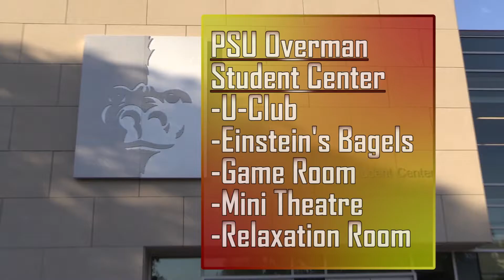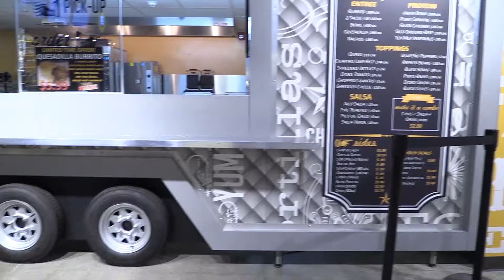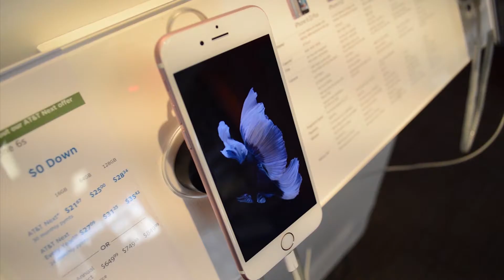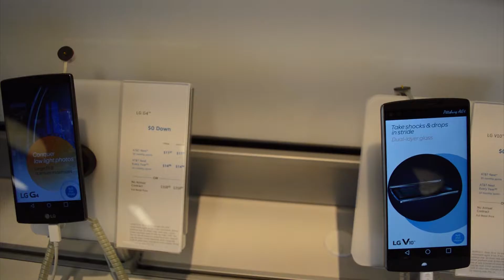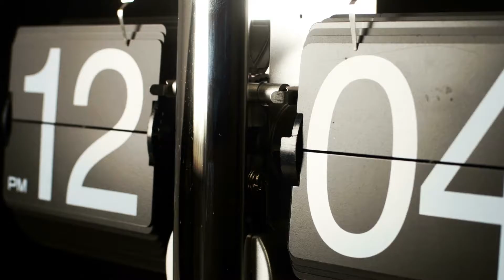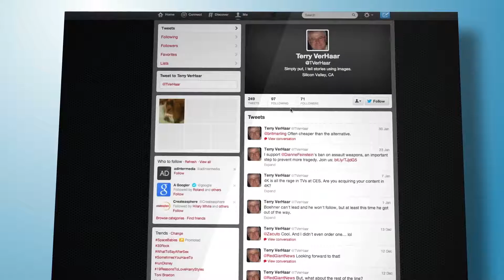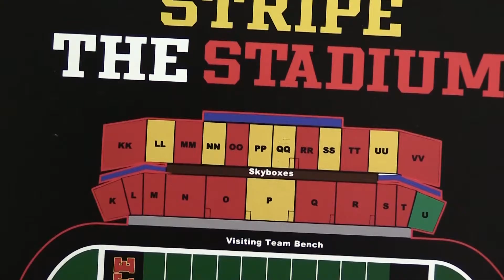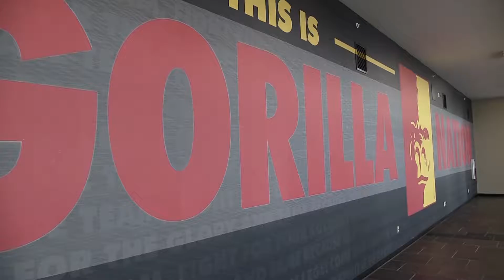CAPS 13 Magazine Show 103 - Students' Spare Time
On this episode of the CAPS 13 magazine show, we detail popular activities for Pittsburg State students during their spare time.